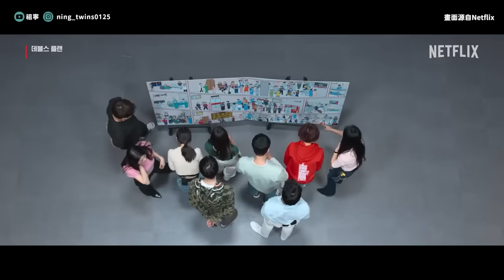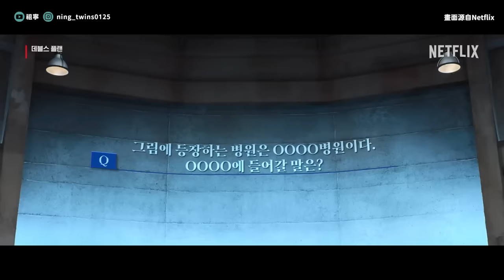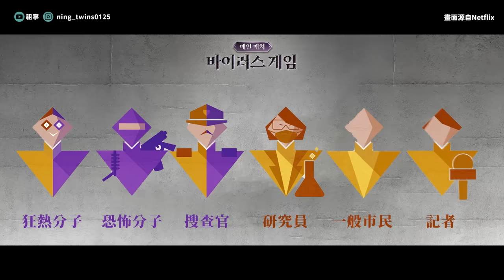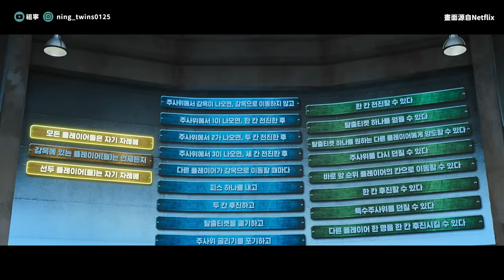腦袋炸裂🔥【魔鬼的計謀】生存韓綜！河錫辰都敵不過😨盤點鬼才東載到底多會玩！軌道的理想偉大？| 魔鬼EP1綜藝復盤 | 祖寧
Netflix實境秀《魔鬼的計謀》，找來了12位高知識分子，進行七天六夜的闖關生存賽，在比賽中卻出現理想主義者軌道，在殘酷的遊戲賽制前，總是對弱者伸出援手，引起其他玩家不滿，甚至在軌道的控制下，令高玩參賽者遭到淘汰！一起來看這部把人變成魔鬼的韓綜吧！

00:00 魔鬼的計謀評價｜綜藝｜韓綜｜討論｜解說
01:03 魔鬼的計謀節目介紹
02:17 東載到底有多強
05:34 軌道的理想是偉大還是愚昧
07:00 弱者生存!?